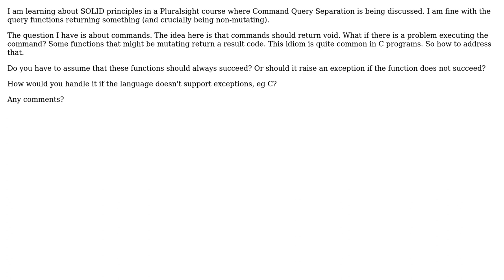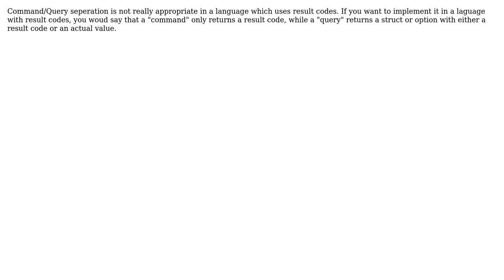Command Query Separation. How to handle error handling for mutating functions returning void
With thanks & praise to God, and with thanks to the many people who have made this project possible! | Content (except music & images) licensed under CC BY-SA | Music | Images & others | With thanks to user user619818 user JacquesB user alpha_989 and the Stack Exchange Network Trademarks are property of their respective owners. You are responsible for your own actions.